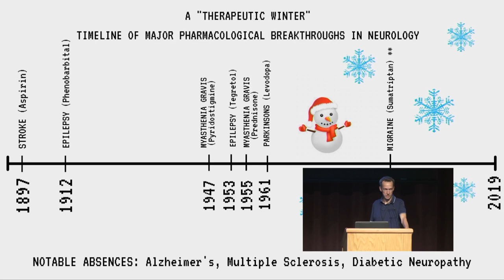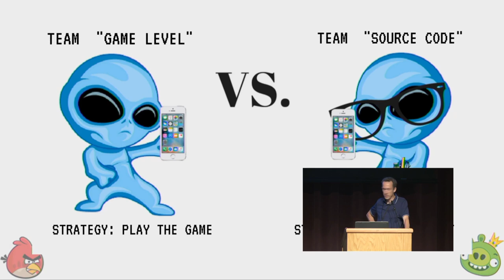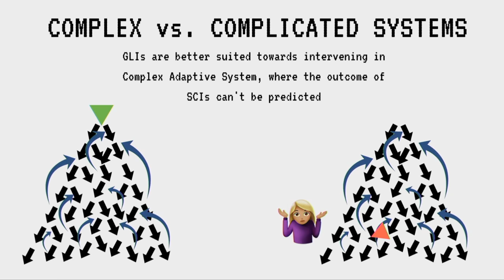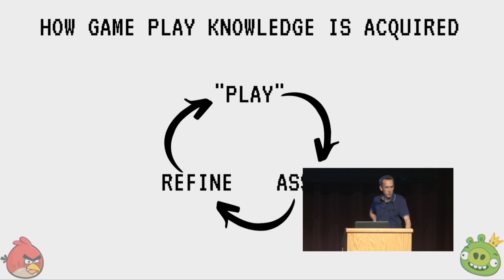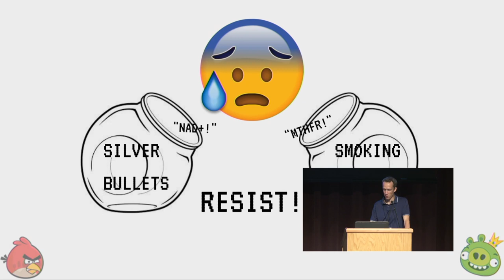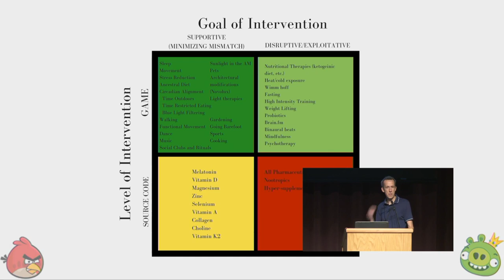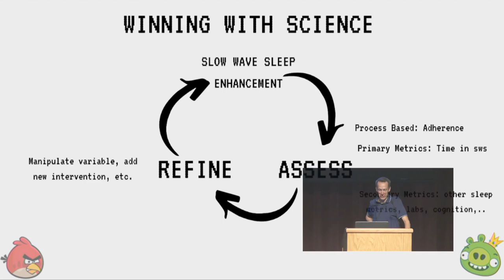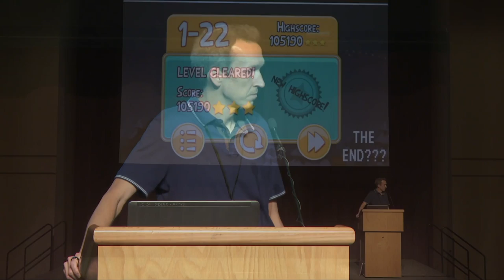Josh Turknett - How To Win At Angry Birds: The Ancestral Therapeutic Paradigm - AHS19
How To Win At Angry Birds: The Ancestral Therapeutic Paradigm for Modern Disease

In recent decades, modern medicine and the pharmaceutical industry has failed to find effective new treatments for virtually all chronic diseases.

This comes in spite of incredible investments of time, energy, and capital, and stands in stark contrast to the technological transformations that have occurred in other areas of human life over the same time frame.

This failure is best explained as a fatal flaw in the central therapeutic paradigm, which seeks to find treatments that intervene at the “source code” level.

Proponents of ancestral health have adopted a new therapeutic paradigm, one that recognizes that holistic, systems-based, “game level” interventions are best suited to the effective treatment and prevention of chronic disease. Yet, practitioners of Ancestral Health lack a cohesive, therapeutic framework for selecting, evaluating, and refining “game level” interventions.

Here, a 4-quadrant model is proposed that formalizes the ancestral approach to treatment and prevention of chronic disease.